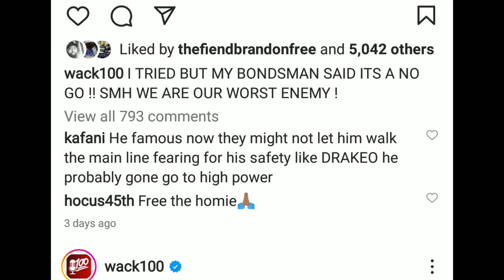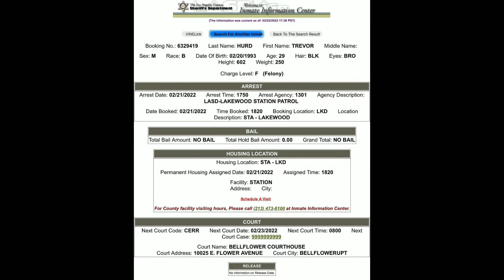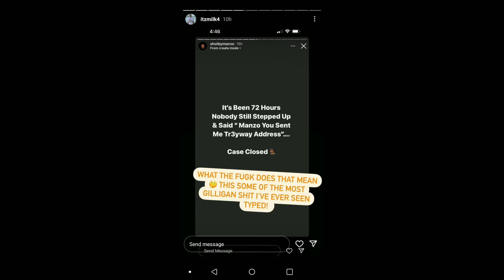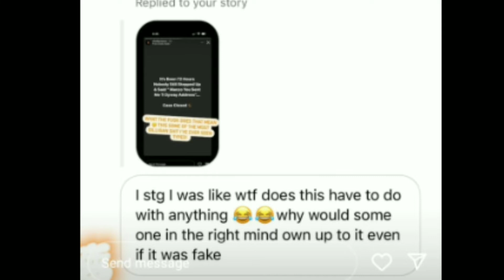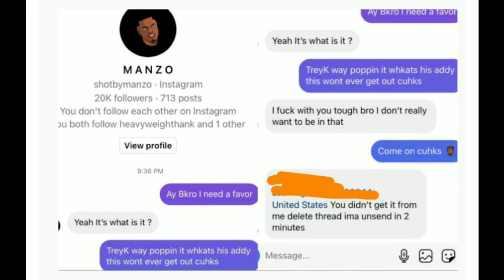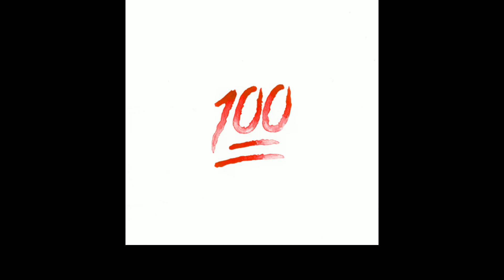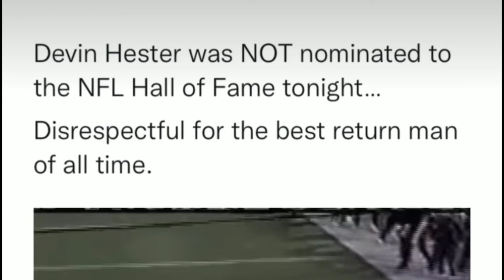🌎 WAR 3 TALK, MILK74 DRAMA, WACK100 CMAC MANAGER, RIC FLAIR LOVE LOST?!, DEVIN HESTER SNUB ?!?